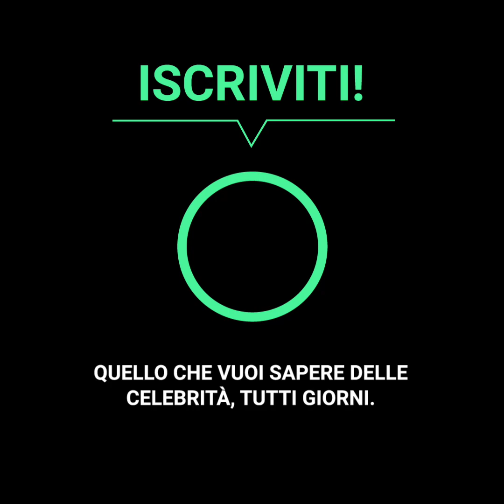Il tragico motivo che ha allontanato Hayden Panettiere dallo schermo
Hayden Panettiere era una delle grandi promesse di Hollywood, ma l’attrice è passata dall’essere protagonista di film all’essere coinvolta in scandali. Il suo fidanzato ha problemi con la legge e i fan di Hayden temono che i maltrattamenti senza controllo di Brian Hickerson finiscano in tragedia.